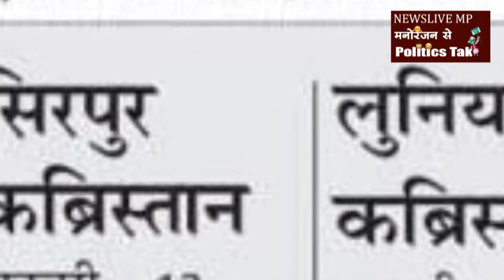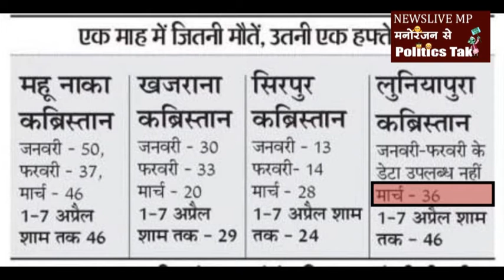1 दिन में उठ रहे 20 जनाजों का राज क्या है. सकते में indore प्रशासन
जिस शहर में पूरे एक महीने यानि कि 30  दिन में 130 जनाजे उठते थे. उस शहर में  पिछले छह ही दिनों में 127 जनाजे उठे हैं. ये हाल देश के सबसे साफ शहर इंदौर का है. जहां मौत का सिलसिला लगातार जारी है. दैनिक भास्कर की एक रिपोर्ट के मुताबिक शहर के मात्र चार कब्रिस्तान में छह दिन में 127 शव दफनाए गए और सातवें दिन ये संख्या 145 तक पहुंच गई.
मोटेतौर पर देखा जाए तो हर दिन तकरीबन बीस शव उन चार कब्रिस्तानों में दफनाए जा रहे हैं जो क्वारेंटाइन इलाकों के नजदीक है. इस खुलासे के बाद इंटेलिजेंस, एसटीएफ और पुलिस की टीम भी सक्रिय हो गई है. और इन कब्रिस्तानों से मरने वालों के सारे डिटेल निकलवाए हैं. आंकड़े चौंकाने वाले  हैं महू नाका कब्रिस्तान में जनवरी में पचास, फरवरी में 37, मार्च में 46 और एक से सात अप्रैल के बीच ही 46 शव दफनाए गए, खजराना कब्रिस्तान में जनवरी में तीस, फरवरी में 33, पूरे मार्च में 20 जबकि अप्रैल के पहले हफ्ते में 29 शव दफनाए गए. सिरपुर कब्रिस्तान का हाल भी कुछ ऐसा ही है जहां जनवरी में 13, फरवरी में 14, मार्च में 28 औऱ सात अप्रैल तक 24 जनाजे दफन हुए. लुनियापुर कब्रिस्तान की बात कर लेते हैं. यहां मार्च में 36 शव दफनाए गए. जब एक से सात अप्रैल के बीच 46 जनाजे पहुंचे.
इस खबर से इंदौर प्रशासन भी सकते में हैं, अंदेशा है कि लोग कोरोना के संक्रमण की खबर छुपा रहे हैं. आला प्रशासनिक अधिकारी खुद निजीतौर पर इन आंकड़ों पर गौर कर रहे हैं. और ये जानने की कोशिश में लगे हैं कि कहीं हालाता जितने दिख रहे हैं उससे भी ज्यादा गंभीर तो नहीं. संभागायुक्त आकाश त्रिपाठी ने भी साफ कर दिया है कि इस बीमारी को छुपाने की कोशिश की गई तो सख्त कार्रवाई की जाएगी.